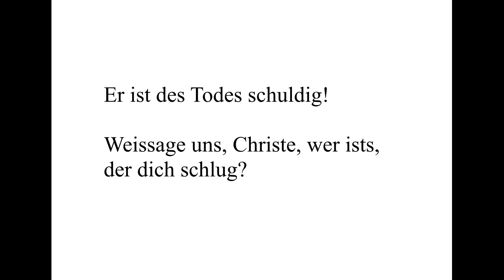SMP Chorale 36b 36d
He   -   is   -   of  the   -   death-sentence   -   deserving.
Can’t  you  tell  us,   -   Ch   -   who  -   it  was,   -  that   -  ( you )   -   struck?